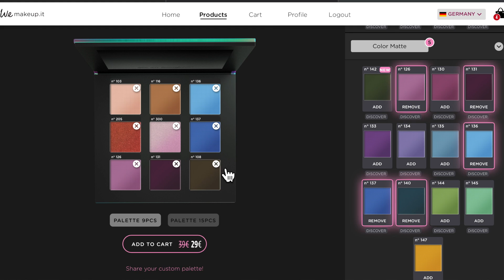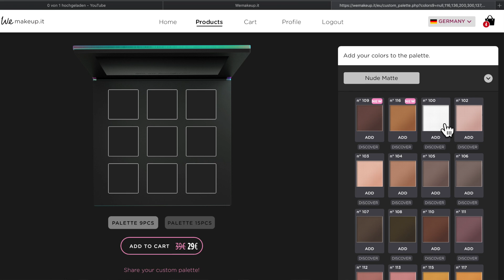Ich habe eine Palette kreiert! | Maxim Giacomo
Hey Friends,

heute habe ich ein mega spannendes Video für Euch!

Ich habe mir bei WeMakeUp eine eigene Palette zusammengestellt und ich bin SHOOK!

Hier kannst Du deine eigene Palette zusammenstellen.

Hier geht es zum Hörbuch!

Becca Undereye Brightener
Estée Lauder Double Wear in 3W1 TAWNY
Estée Lauder Primer
Anastasia Dip Brow Pomade
Benefit Roller Lash
Lippen: NYX

COTY AIRSPUN Puder

Große Pinselset
VALUE MAKERS Palette
ANBBER SCHWÄMME CODE: YVB4ALFO
Equipment
Softboxen 2er Set